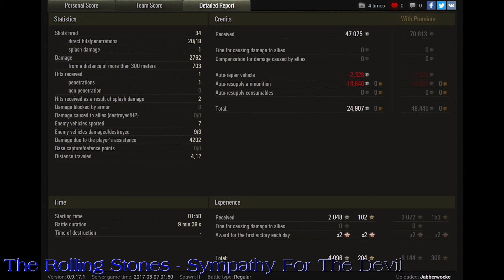World of Tanks VK 28.01 | 2.762 DMG | 2.048 EXP - Redshire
World of Tanks VK 28.01 is tier VI German light tank and game by Jabberwocke.
2.762 dmg is impressive.
3 kills and 2.048 exp is so impressive.
Confederate

WoT map ► Redshire

World of Tanks VK 28.01,
World of Tanks VK 28.01 review,
World of Tanks VK 28.01 overview,
World of Tanks VK 28.01 gameplay,
World of Tanks VK 28.01 weak spots,
World of Tanks VK 28.01 guide,
World of Tanks VK 28.01 tank guide,
WoT VK 28.01,
WoT VK 28.01 review,
WoT VK 28.01 overview,
WoT VK 28.01 gameplay,
WoT VK 28.01 weak spots,
WoT VK 28.01 guide,
WoT VK 28.01 tank guide,